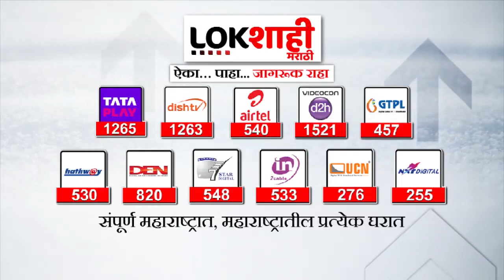Chitra Wagh | चित्रा वाघ यांची उद्ध ठाकरेंवर सडकून टीका | Lokshahi Marathi